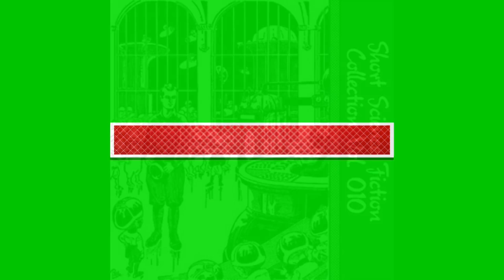01 As Long as You Wish by John O'Keefe in Short SF Collection Vol 010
Audio Book
Short Science Fiction Collection 010
Various

Science fiction (abbreviated SF or sci-fi with varying punctuation and case) is a broad genre of fiction that often involves sociological and technical speculations based on current or future science or technology. This is a reader-selected collection of short stories.